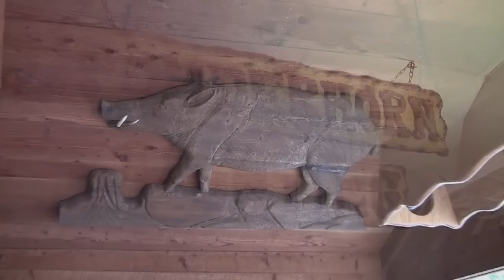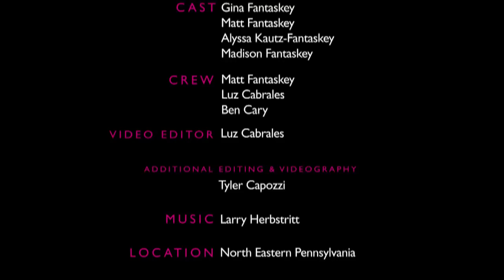Episode 4 - Mad Dog's Exotics - TripleMAG